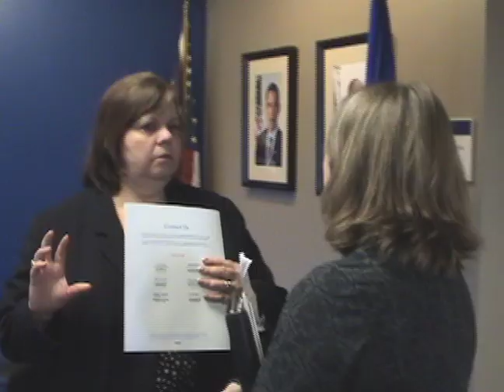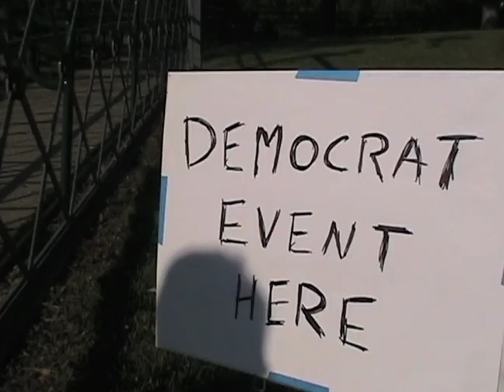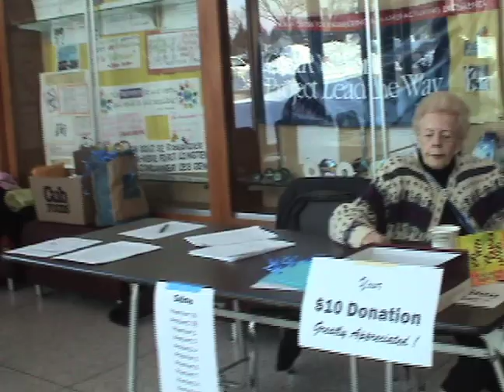Marge Hoffa - DFL DFL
As Minnesota DFL Party Vice Chair, Minnetonka's Marge Hoffa is helping to strengthen her organization's role in serving democracy.